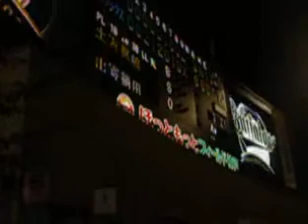【檻鴎戦】おしまいける・・・・